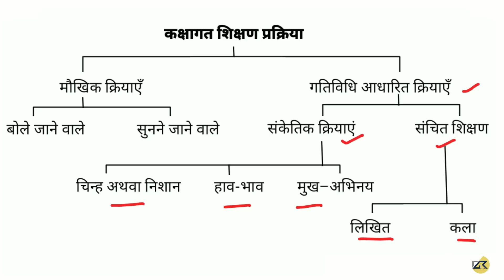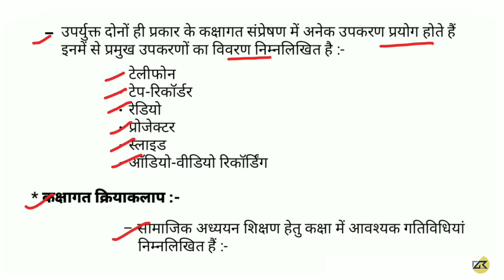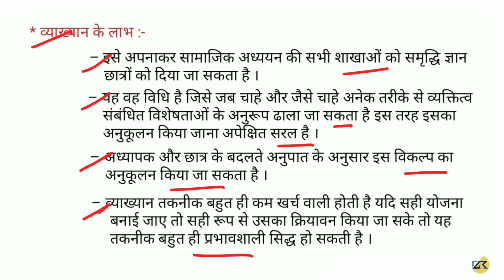सामाजिक विज्ञान ( pedagogy ) ch- 2 कक्षागत अधिगम गतिविधियाँ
About : D k gupta is a YouTube Channel, jaha aapko latest govt jobs ki information or mock tests millte hai wo bhi jjaldi se jaldi